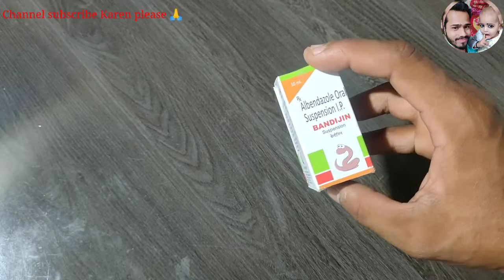How To Take Albendazole | Albendazoleyrup Kab aur Kaise Le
How To Take Albendazole | Albendazole
Syrup Kab aur Kaise Le